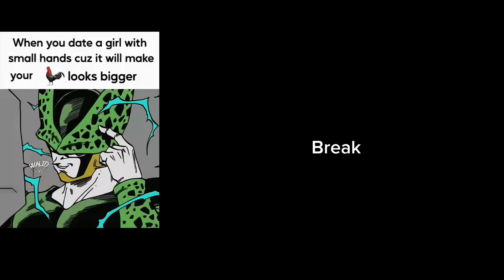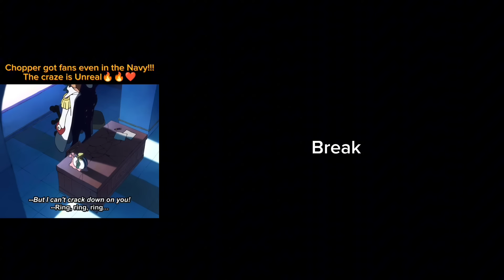Past 1st Generation kings react to Gitae kim |Lookism react to lookism react Gacha club react